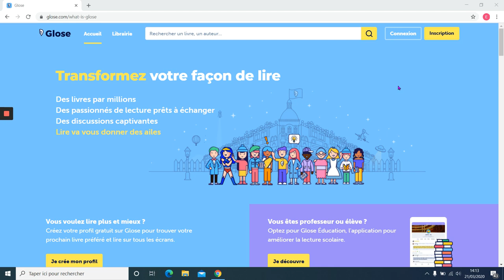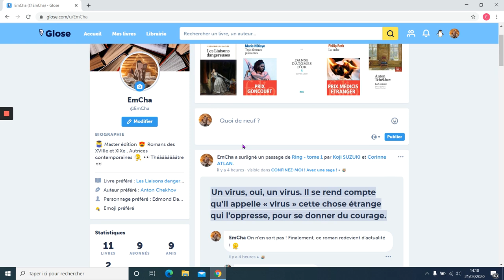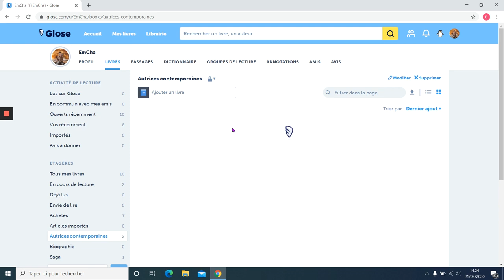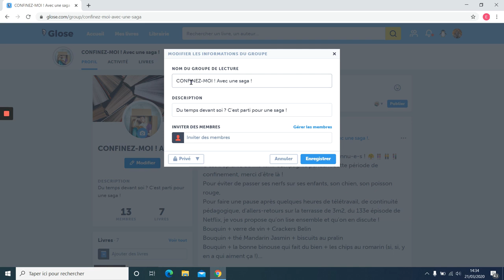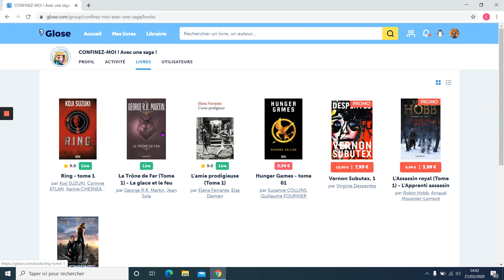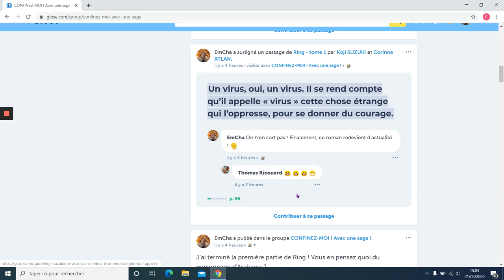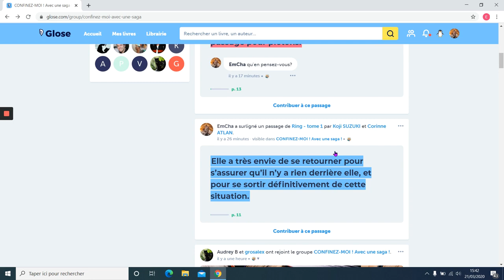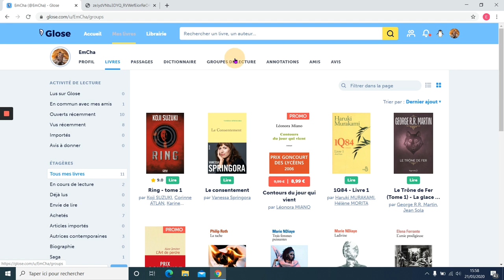Démo : Comment créer et animer un groupe de lecture sur Glose.com?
Je vous montre dans cette vidéo comment créer et gérer un groupe de lecture sur notre application Suivez les étapes pas à pas, utilisez nos diverses fonctionnalités afin de rendre votre groupe actif, vivant, bienveillant et surtout partager le plaisir de lire ensemble.
Un groupe de lecture vous permet d'échanger avec d'autres lecteurs, de mettre des livres en commun

Si vous avez lu la description jusqu'ici, sachez qu'on vous aime !
A bientôt dans un livre.